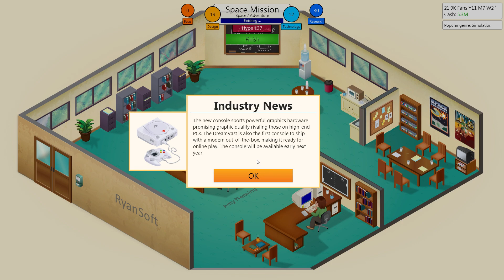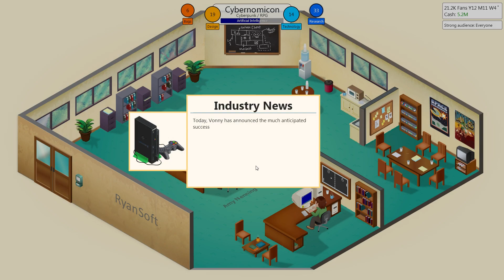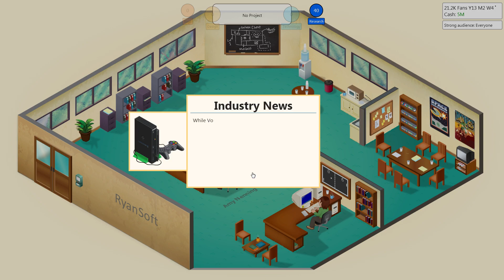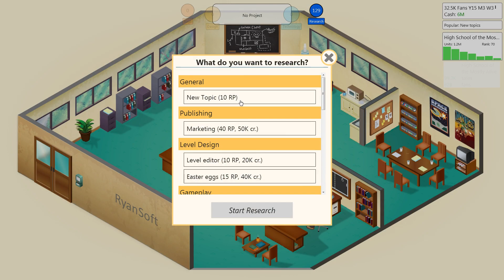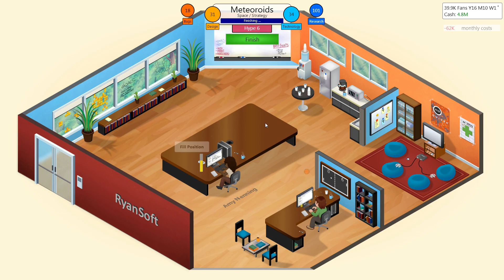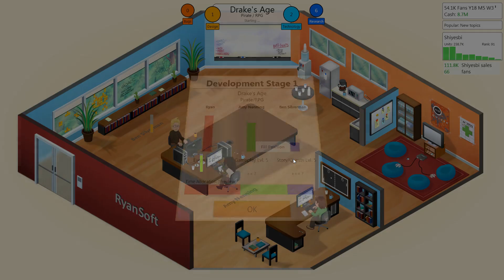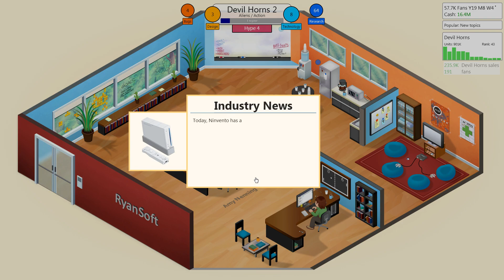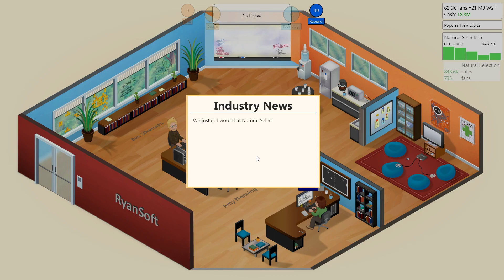Let's Play Game Dev Tycoon - Episode Two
In which we make lots of cool games! Also some less good games.